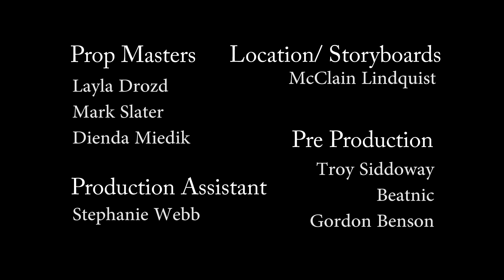2morrow Is 2day - BassMint Pros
2morrow Is 2day! - (Music Video) HD
BassMint Pros!~ aka BMP. (TM)

This (nature vs. man) adventure surrealistic dreamscape video was filmed entirely in Death Valley National Park, California. Spring (Feb) 2016.

Written/Directed/Produced by Beatnic Da Diabolik.
Director of Photography Diana Montero.

In conjunction with Sweet Dee Productions.
Photos by Cory Steffen Photography.

Special Thanks: Stephanie Webb, Layla Drozd, Mark Slater, Cory Steffen, Max Randle, Troy Siddoway, Ransom Wydner, The Burnett's, Gordon Benson and Herb Bangcock.

Film Influences: Cape Fear, Evil Dead 2, Good the Bad and the Ugly, Star Wars: A New Hope, Three Amigos, Gerry, The Shining, Wizard of Oz, Holy Mountain, Citizen Kane, Raiders of the Lost Ark, Fellowship of the Ring.

"Substantial as the shadow of a shade,
And Dreaming but a dream within a dream!" -Calderon.

"A cyclical repeating struggle of forlorn wills. Life and death are defied within the unbroken circle for the search of unquenchable thirsts." Beatnic was quoted as saying pertaining to the hidden meaning of the plot for the music video/film "Tomorrow Is Today" Not really sure that answer helped, actually it probably hurt. Clear as mud! BassMint Pros love being cryptic and answer most questions ambiguously so this overtly spacey answer is to be expected.

Beatnic went on to further explain that the video treatment came to him in a lucid dream. It was written well over two years ago (before the video was made) on a desert trip to write music in Death Valley. This was over a year before the (all original live instrumentation) song itself was written and recorded (at the same time) in Kitefishing Studio, SLC. Written and performed by Mad Max and Beatnic. He said the first time he heard the song on playback in the studio he knew that this would be the perfect song for the video treatment.

The video (which Beatnic scouted over two years) was shot over three hot days in Spring/February of 2016. Minimal post effects were used in the making of this video. Only natural light was used for every single shot. The video is cut and edited as if it were a movie. He said he wanted it to be more like cinema since it was a incredibly visual video. The rhythm and tempo of the shots and cuts were done in such a way as to force the audience into feeling  uneasy almost suffocating them. Beatnic claims the video treatment is loosely based on a very famous story, which of course he wouldn't reveal.

Weird Beard was initially going to be a Shaman dressed in a monks robe. However the Jedi Wizard seemed more fitting since Star Wars was filmed here as well. His foreboding character is a visual representation of death or a stylized version of a Hip-hop Grim Reaper. Beatnic said the conch is used as a metaphorical totem that is the physical manifestation of evil." further explaining  "It seemed like the last thing you would find or search for in the the vastly harsh and unforgiving desert." Once again no mention to what the conchs metaphor is representing or replacing...

Beatnic said that a specific visual motif was also used. The story itself is told or shown conversely in the scaling down of the shots as the video progresses. Longer cuts and wider shots are seen at the beginning followed by tighter cuts and closer shots towards the ending. He went on about the existential conflict of the video stating that it is "the devolution of the protagonists, and their nearsighted plans failing them over and over again because they are inadequate and completely vain."... "Leaving them to reexamine the core identity of this repeating futile mission or better yet misadventure." He said the "Mise-en-scene or the visual aesthetic of the video is one of total and complete isolation within the emptiness"

The plot (as stated earlier is based on a famous story) is what happens in the video/film. He says it matter not about the plot. Forget not only the plot but also the story. The story is how the characters feel about what has happened to them. But that is pointless in the bigger scheme of things.The quest itself is what dooms them from the very inception. Once initiated there is no stopping it. A beginning with no end. So the only thing that truly matters is the overall theme of the video. - Gordon Benson.

(Watch for the Easter Egg... The BMP Cassette Mix-TAPE!)